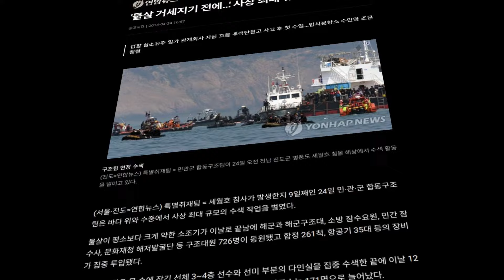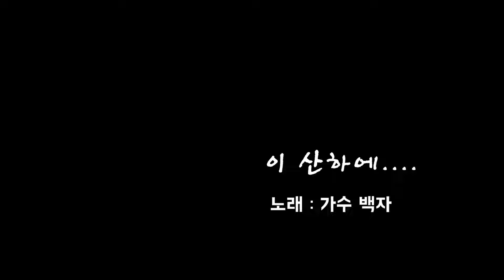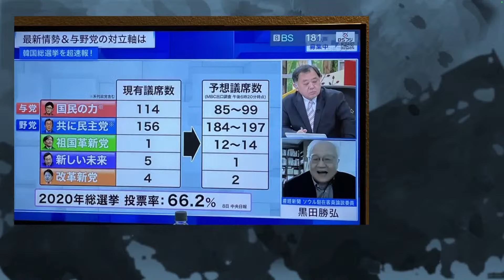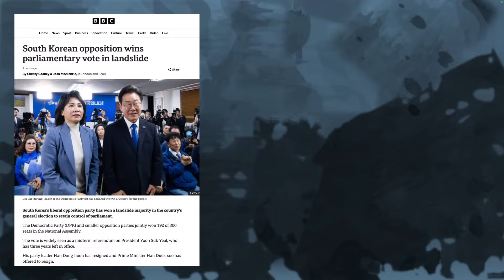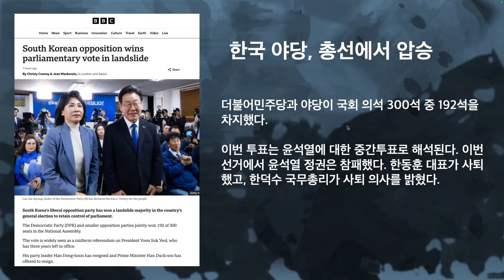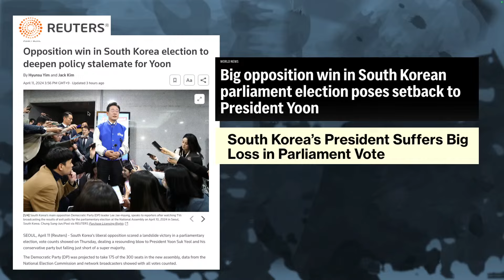외국언론 "민주진영 189석, 윤석열 이제 끝났다"... 총선 직후 전 세계 타전